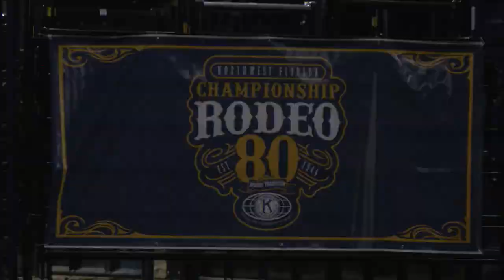Northwest Florida Championship Rodeo celebrates 80th year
The Northwest Florida Championship Rodeo is wrapping up night one in Bonifay. The annual event turns 80 this year.